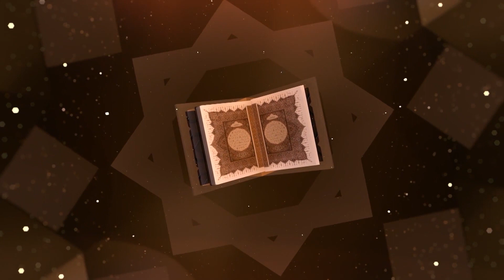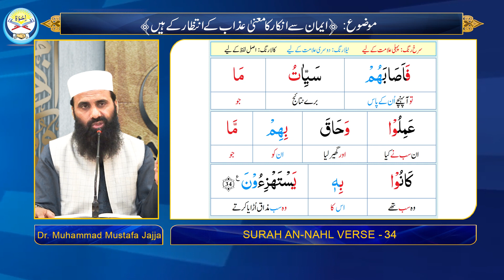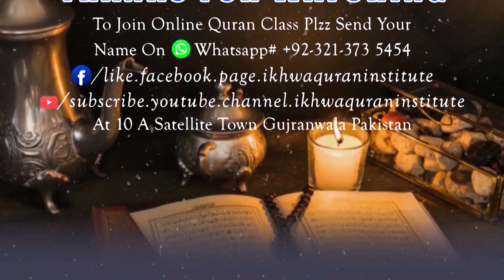Surah An-Nahl Verse# 30 to 34 Tarjuma| Dr. Muhammad Mustafa Jajja @IKHWAQURAANINSTITUTEسورہ النحل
Tarjuma and Tafseer of Surah An-Nahl by Dr. Muhammad Mustafa Jajja, Chairman of Ikhwa Quran Institute and director of Talent Science School